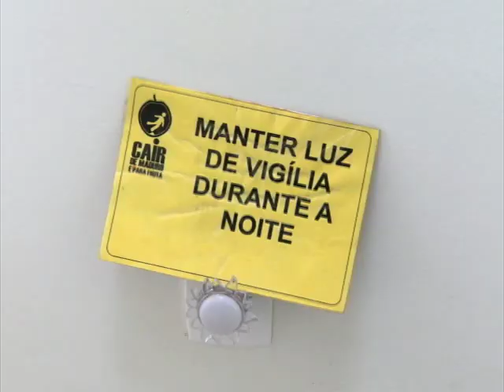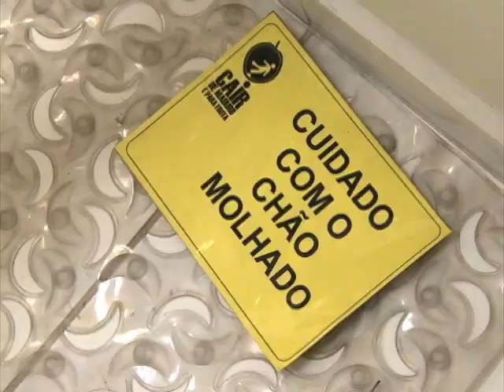Programa Ressoar 369 (06/12/2015) - Parte 2 - Laboratório antiqueda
Conheça o laboratório antiqueda, feito para auxiliar os idosos na prevenção de acidentes domésticos.